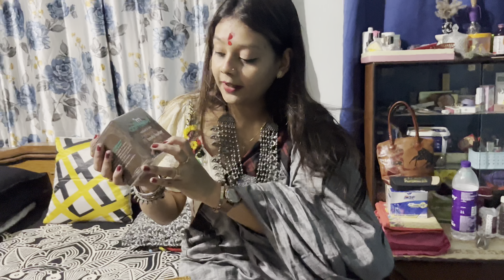Subho Bijoya & Happy Dussehra | Durga Puja 2023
Hii, I am Joyeta Dey. I willing be creating videos and shorts on Makeup, Cooking, DIYS, Sponsored Videos and many more..